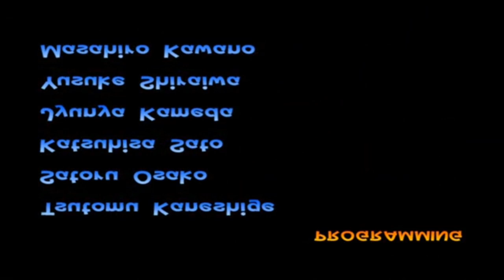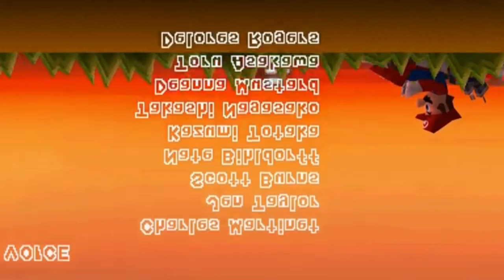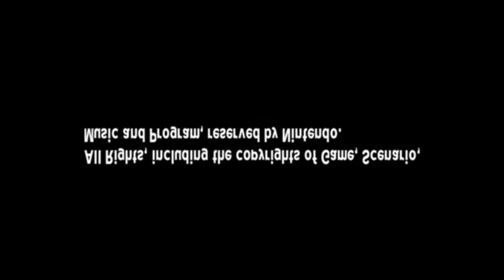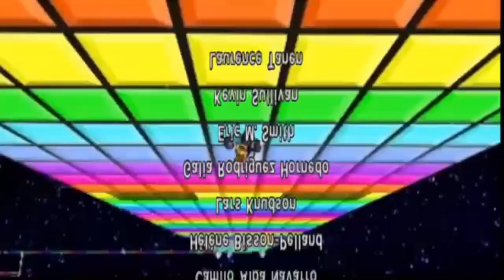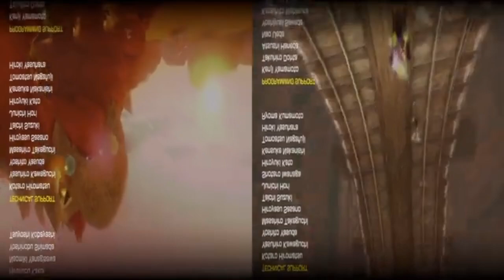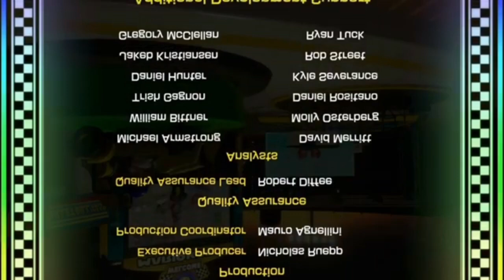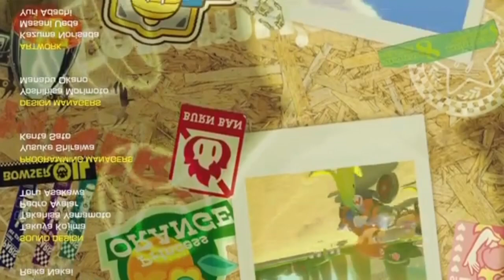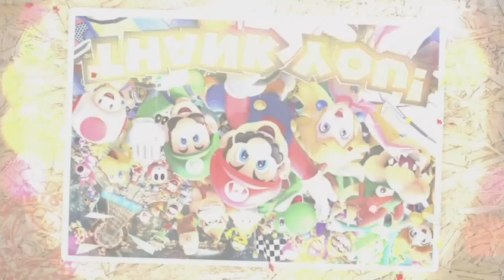ALL Mario Kart Ending Credits but it's UPSIDE DOWN and 2 notes HIGHER!!!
THE VIDEO USED IS ACCURATELY RECORDED AND EDITED BY SUPERTURBO93BLANKA

CHANNEL

TIMESTAMPS 😺

0:00 Mario Kart [August 27, 1992; Super Nintendo Entertainment System(SNES)]
1:45 Mario Kart 64 [December 14,1996; Nintendo 64]
4:43 Mario Kart Super Circuit [July 21, 2001; GameBoy Advance (GBA)]
8:54 Mario Kart: Double Dash [November 7, 2003; GameCube]
11:23 Mario Kart DS [November 14, 2005; Nintendo DS]
14:37 Mario Kart Wii [April 10, 2008; Nintendo Wii]
16:53 Mario Kart 7 [December 1, 2012; Nintendo 3DS]
20:46 Mario Kart 8 and Mario Kart 8 Deluxe [May 29, 2014; Nintendo Wii U]
24:56 Mario Kart Live: Home Circuit
27:40 Mario Kart 8 Deluxe: Booster Course Pass

[WAVE 1]

[WAVE 2]

[WAVE 3]

[WAVE 4]

[WAVE 5]

[WAVE 6]